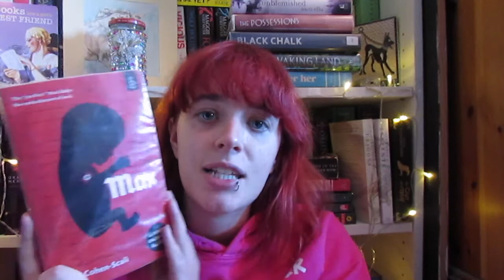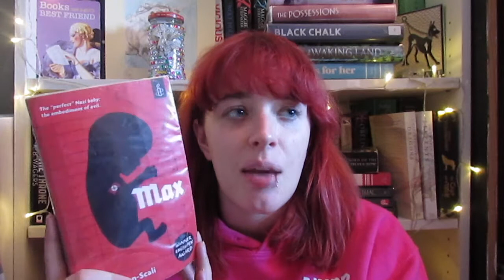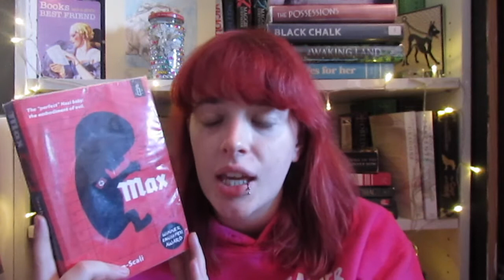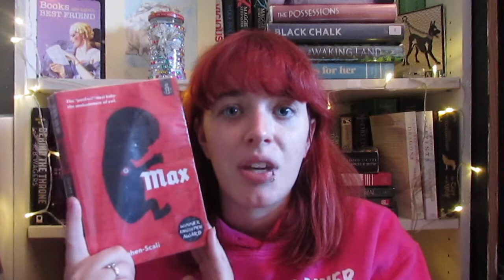Weekly Wrap Up || July 23rd 2017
Some good books, some bad books :D

Books Read:
An Almond For a Parrot by Wray Delaney
Max by Sarah Cohen-Scali
Under the Visible Life by Kim Echlin
Here I Am by Jonathan Safron-Foer
Shadows by Paula Weston
When the Floods Came by Clare Morrall

Currently Reading:
Code Name Verity by Elizabeth Wein (audiobook)